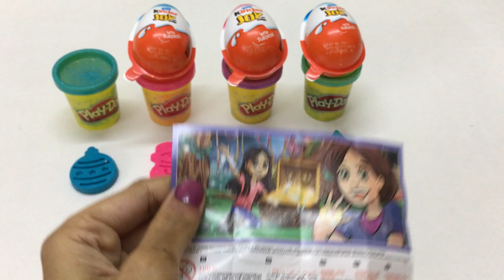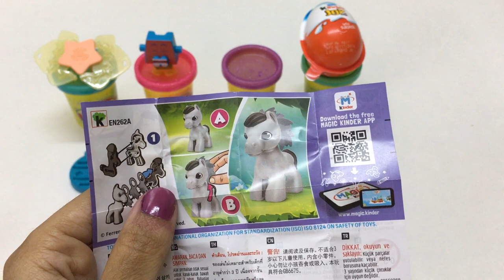Glitter Play Doh with Christmas Theme Molds and 4 Kinder Surprise Toys and Sparkle Play Doh balls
Its time to 'Jingle all the Way' !!!. Yes, kids would love listening to the song along with the Christmas specials - Christmas Balls, Snowman, Gingerbread man, Christmas Tree.

Let the kids sing 'We Wish you a Merry Christmas' song with these Christmas gifts and surprise Kinder Joy toys and learn numbers with colorful Sparkle Play Doh balls.